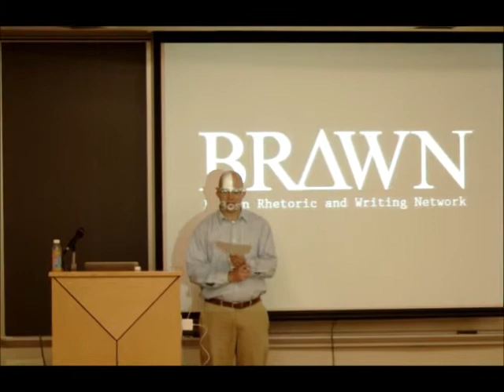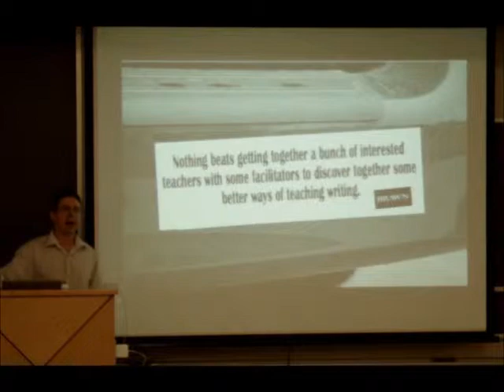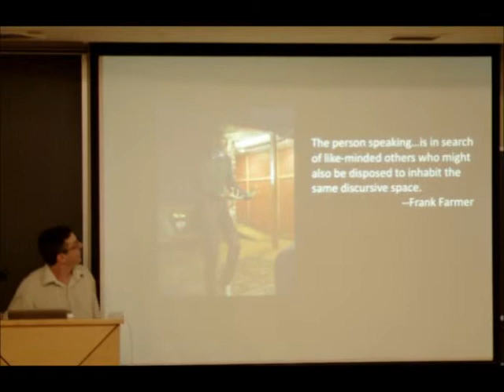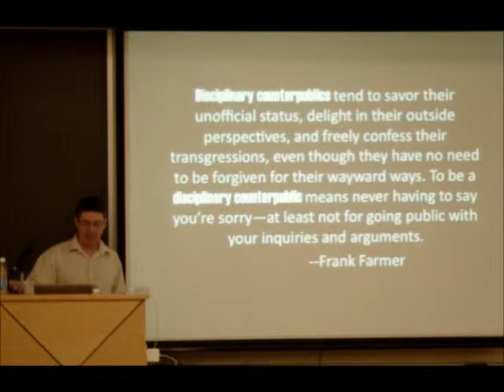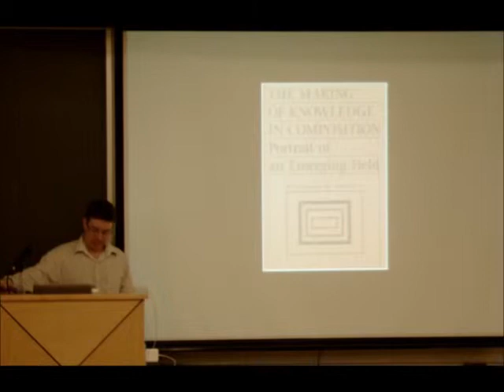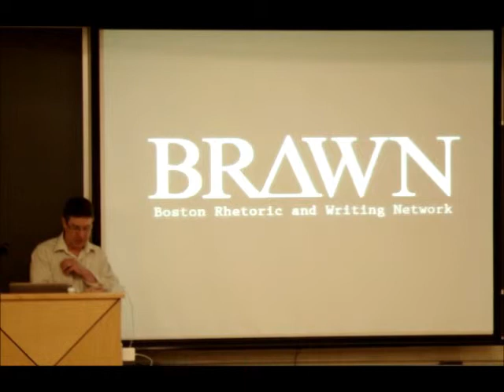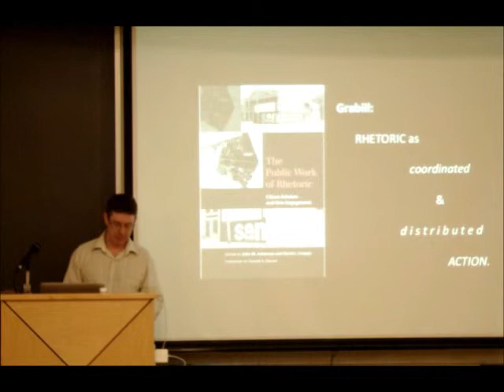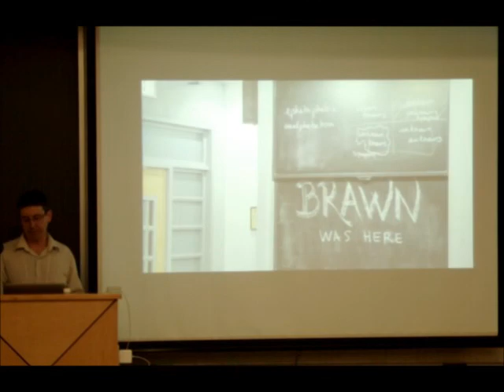BRAWN Summer Institute 2013 - Keynote Address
Chris Gallagher addresses the Brawn Summer Institute at the College of General Studies